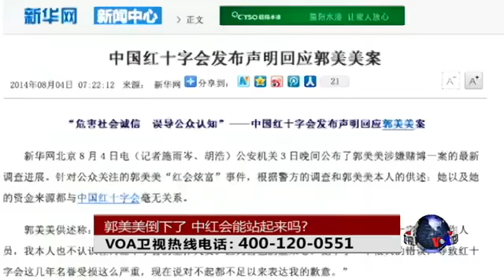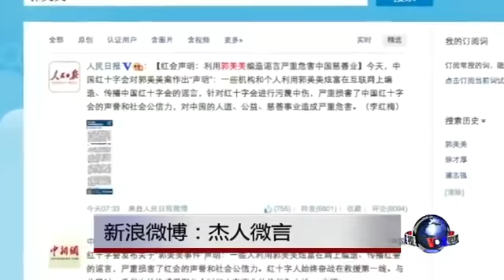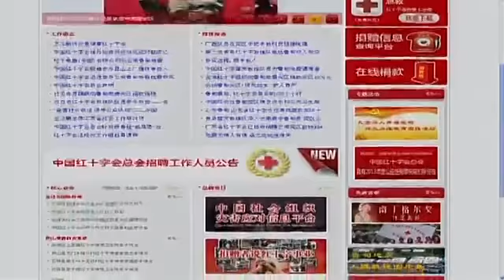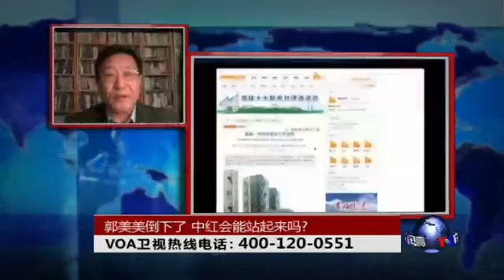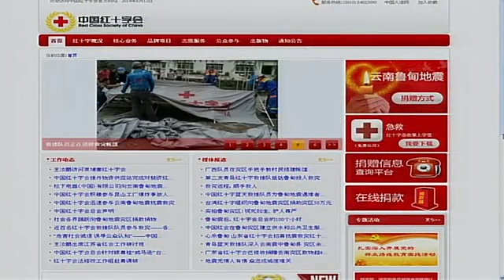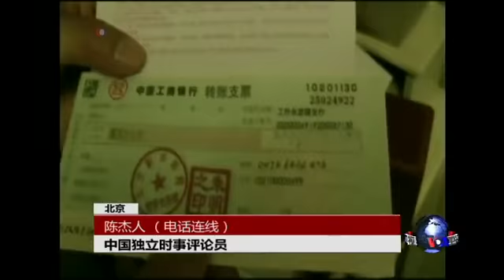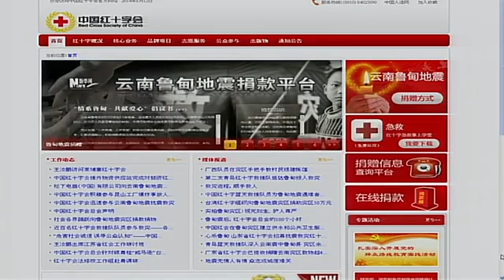时事大家谈：郭美美倒下了，中红会能站起来吗？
8月4号，郭美美这个3年前因红会事件一举成名的炫富女，终于被揭开神秘面纱。据警方调查，郭美美与其“干爹”王军实际上是被包养的关系，而王军只是深圳的一名商人，与红会并无关系。被郭美美事件拖累了3年多的中国红十字会如释重负，红十字会总会新闻发言人姚立新说，“我们希望，公安机关的侦查结果不仅还红会一个清白，同时也给全社会一个重塑诚信体系的机会。“为什么一个赌博、炫富、性交易“五毒俱全”的小女子，竟然能给已有一百多年历史的慈善“老字号”造成如此巨大而持久的伤害？仅靠公安机关的侦查结果，是否能让红会重拾往日的公信力？